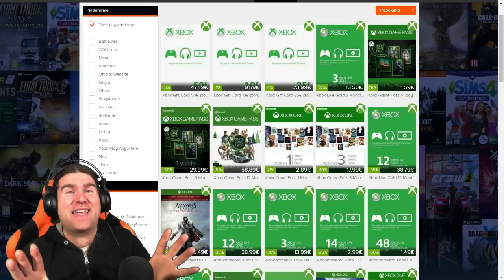VISITA TUTTI GLI AVAMPOSTI DELLE SPEDIZIONI! SFIDE SETTIMANA 7 STAGIONE 7 FORTNITE!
Ecco le POSIZIONI ESATTE di TUTTI GLI AVAMPOSTI DELLE SPEDIZIONI per la SFIDA SETTIMANA 7 STAGIONE 7 FORTNITE!

Benvenuto!

➜ Motherboard: MSI Z97M GAMING
➜ GPU: NVIDIA GeForce GTX 970
➜ Cuffie: TRUST GXT 393 MAGNA WIRELESS 7.1 GAMING
➜ Cuffie Pamy: TRUST GXT 322W GAMING
➜ Mouse: TRUST GXT 188 LABAN
➜ Tappetino: TRUST GXT 756
➜ Tastiera: TRUST GXT 890 CADA
➜ Microfono: TRUST GXT 252+ EMITA PLUS
➜ Speakers: TRUST GAMER BEAST
➜ Sedia: Arozzi Torretta Orange
➜ Sedia Pamy: TRUST GXT 707R RESTO
➜ Webcam: Microsoft Lifecam Studio
➜ Handcam: Microsoft Lifecam HD-3000
➜ Monitor(2x): MSI OptixG24C LED Gaming Monitor 24''

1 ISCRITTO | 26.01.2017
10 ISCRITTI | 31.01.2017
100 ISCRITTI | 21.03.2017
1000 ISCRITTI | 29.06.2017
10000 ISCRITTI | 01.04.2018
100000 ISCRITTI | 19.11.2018